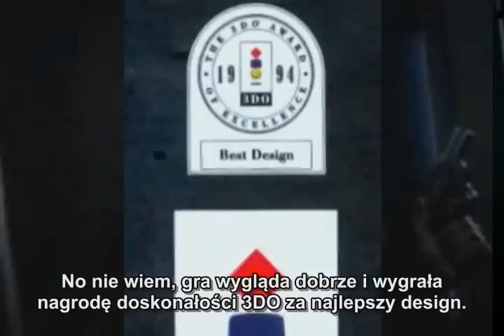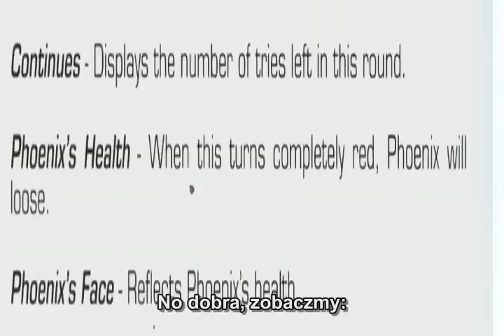Spoony - recenzja gry "Demolition Man" (1/2) [napisy PL]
Wiecie, że wydawcy gry Heroes of Might & Magic 3DO Company stworzyli własną konsolę którą prawie nikt nie posiadał ? Oto jeden z powodów dlaczego. Gra Demolition Man na podstawie filmu Człowiek Demolka.